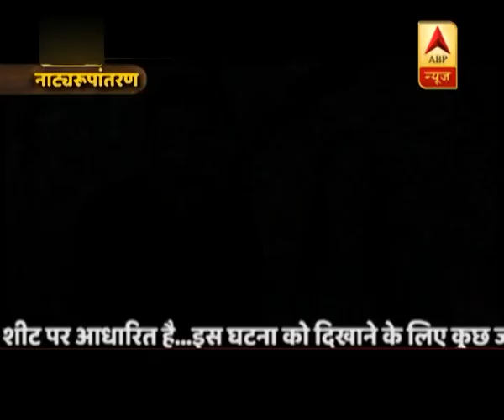सनसनी: काला हिरण शिकार कांड में मिली सजा पर आज होगी सुनवाई, Salman का क्या होगा ? | ABP News Hindi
सनसनी: काला हिरण शिकार कांड में मिली सजा पर आज होगी सुनवाई, सलमान का क्या होगा ?